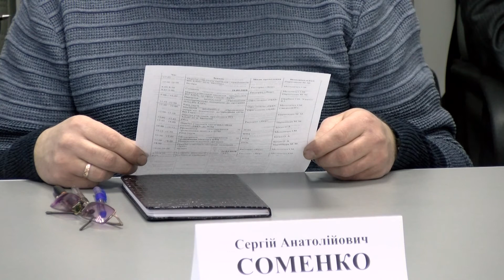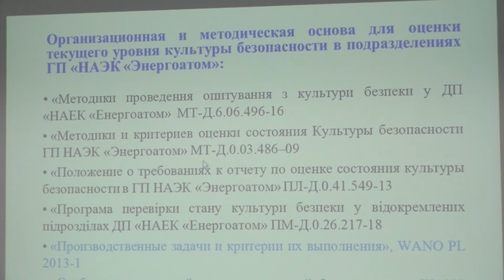23.03.2018.ХАЕС. На ХАЕС відбувся семінар з культури безпеки.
Учасниками даного заходу були представники Дирекції Компанії НАЕК “Енергоатом”, відособлених підрозділів НАЕК – 4-х атомних станцій України та ВП “НТЦ”.